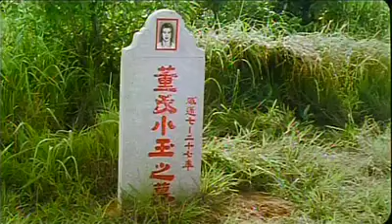Xib fwb tua dab part1.2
Pab nia sub rau kv thiab